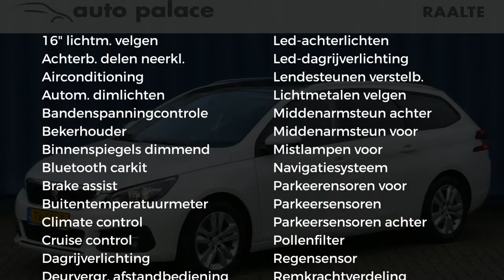Peugeot 308 1.2 PureTech 110pk Sublime |Navigatie|Panoramadak|incl Trekhaakactie